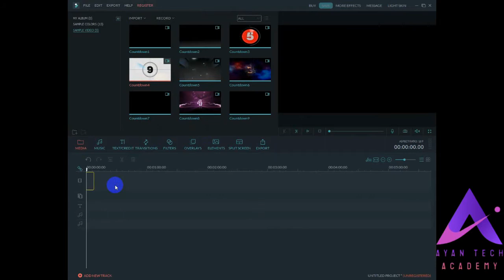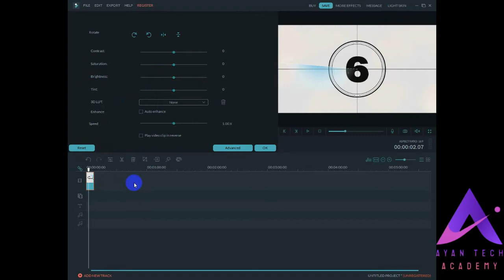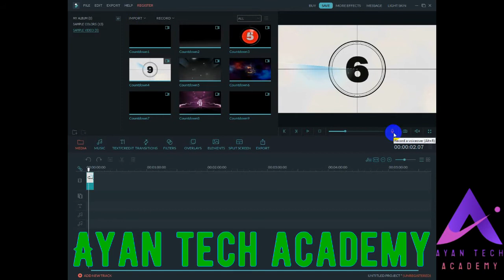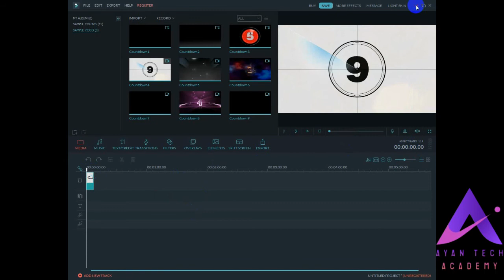How to make good video | Filmora | Ayan Tech Academy | Class 02